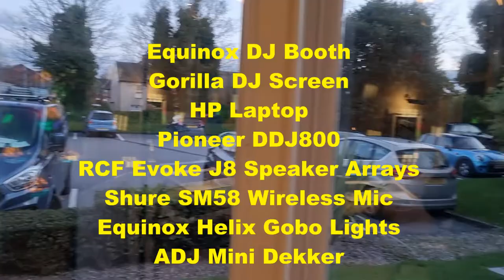90's Themed 30th Party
This is a gig I did earlier on during the year , however for some reason I decided not to upload it at the time.

The Venue was the Cheshire Tavern in Congleton. I had never done a party there before, so I drove to the Venue on my way home from work to check it out & see how much of my equipment I would need to take.

I was a small room at the side of the building. Due to unexpected road works I was also running slightly late. The gig went well at the same.

DJ Equipment
Equinox DJ Booth with Twin bar over Gantry for my lighting.
Gorilla Foldable DJ Screen

Lighting
ADJ Mini Dekker

Sound
RCF Evoke J8 1400 Watt speaker Arrays

Pioneer DDJ800 Running Virtual DJ 2021 - I bought this from DJ & Youtuber JP Aka RealLifeDJ also check out his Channel RovingChesnut

I also use a HP Laptop running my music from a 1TB Portable harddrive.

Shure SM58 Wireless Mic - I purchased mine second hand from a singer in wigan who had just upgraded hers Mics.

Any Requests that I get but don't have I try to stream
through Deezer. However I do wish VDJ still ran Spotify.